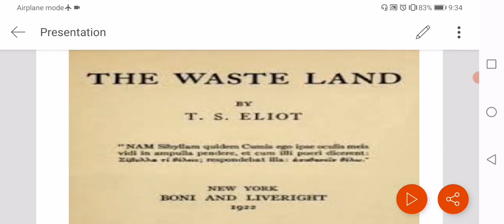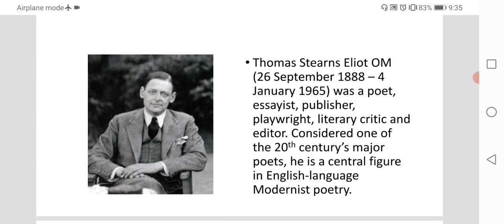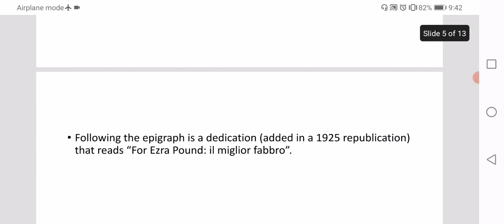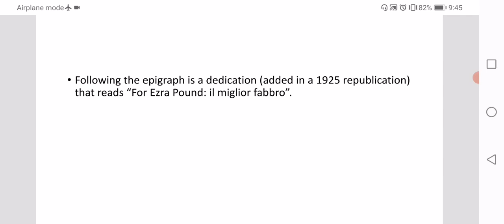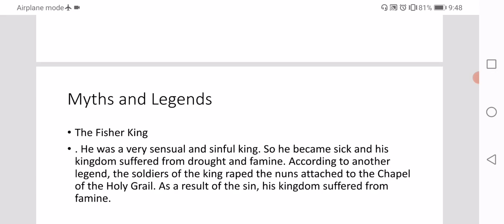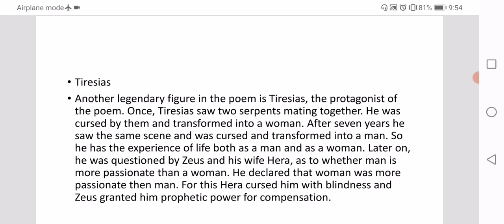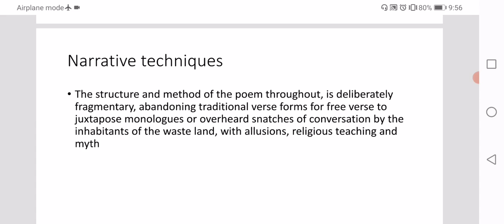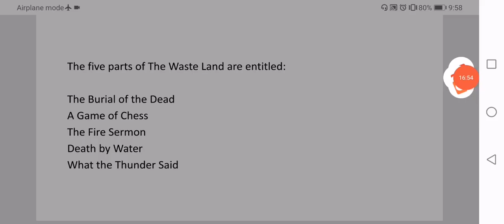The Waste Land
Detailed Introduction of the poem